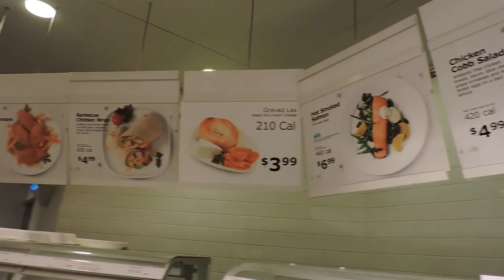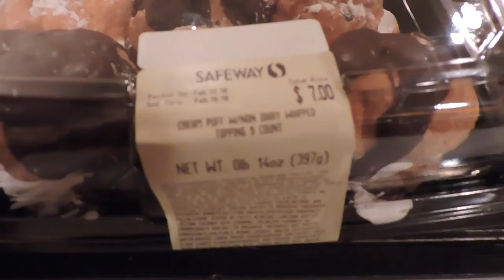BABY-VLOG-AYE: Beer, Pizza & Furniture! | #4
Today was a very long day. Normally the weekends are not as busy, but I'm glad it was! Welcome my new subbies :)